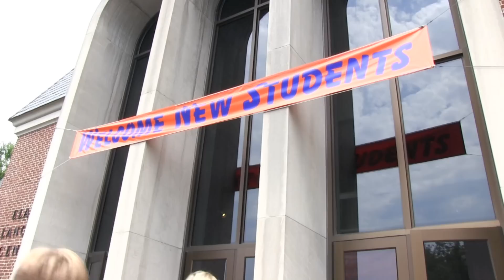Move-In Day 2012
Aug. 17, 2012 — better known as Move-In Day -- was the beginning of a new journey for our Class of 2016. Welcome to Bucknell, first-years!